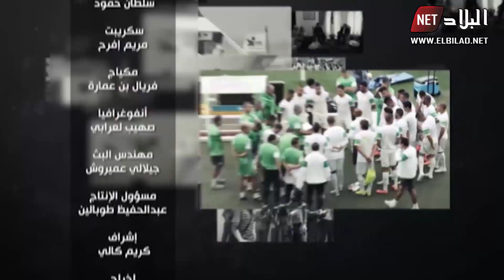البلاد اليوم : المترشحون للرئاسيات يتوافدون الى مقر سلطة الانتخابات لايداع ملفات الترشح